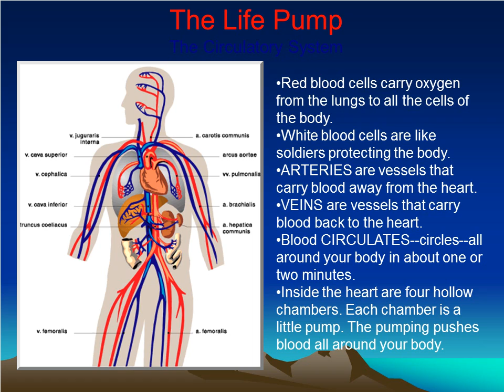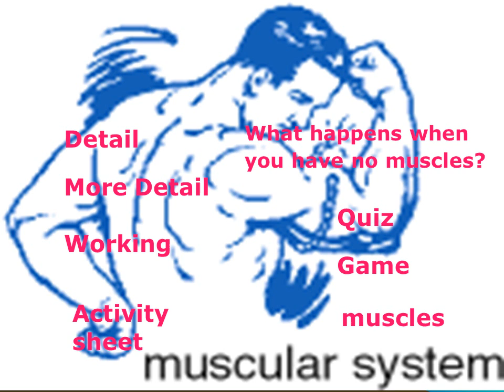The Body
Digestive System
Circulatory System
Skeletal System
Respiratory System
Nervous System
Muscular System
Circulatory System
description
Theme page
Quiz
Fun facts
Anatomy
Activity Page
More Detail
Chart
View real Heart
This photo shows a rubber cast of human lungs.